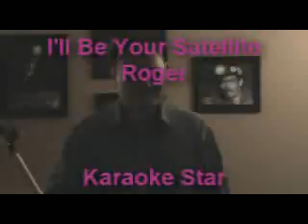Roger Your Satellite